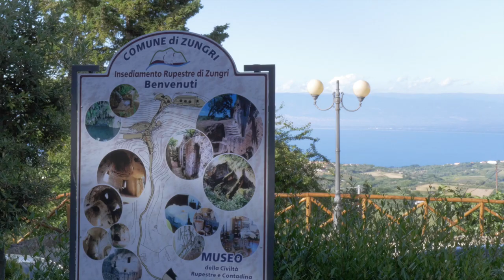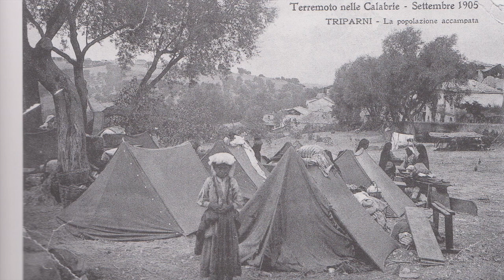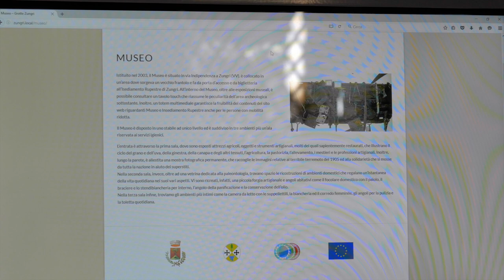Zungri Museo Civilta Rupestre: IL VIDEO PROMOZIONALE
La Città di Pietra! IL MUSEO
STORIA, CULTURA, TRADIZIONI !!
IL NUOVO VIDEO PROMOZIONALE prodotto dal Comune di Zungri (VV) con finanziamenti POR Calabria e Comunità Europea, che mostra l'allestimento del Museo della Civlità Rupestre e Contadina di Zungri (VV)
Grazie a tutti coloro i quali hanno creduto e lavorato con passione ed impegno a questo progetto.